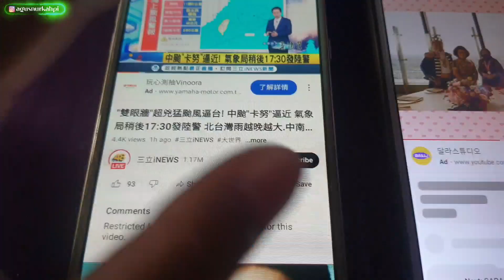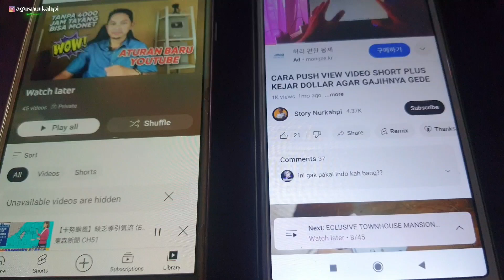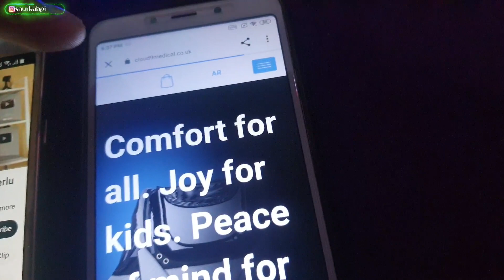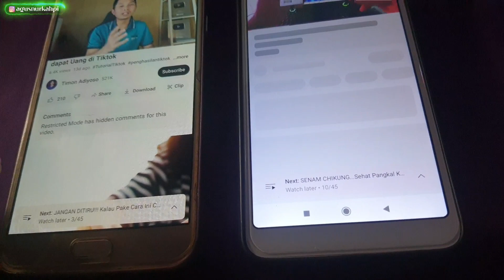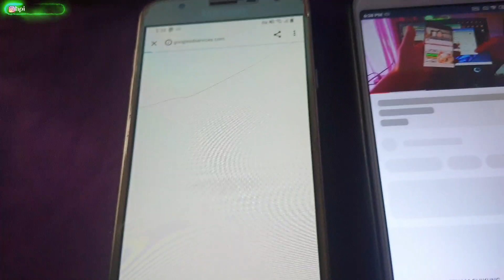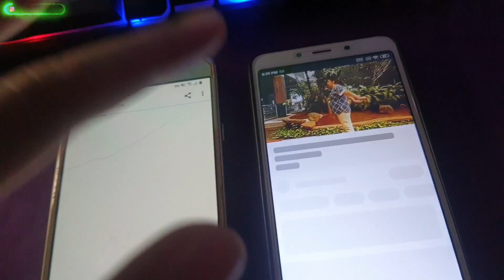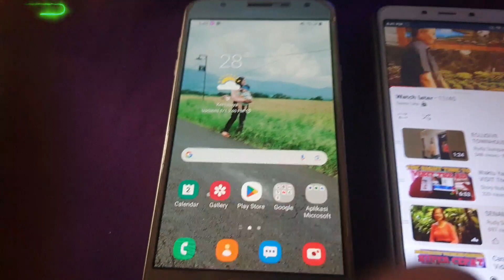BAHAYA!!! Iklan Ini Jangan Kalian Mainkan Dan Iklan-iklan Ini Perlu Di Perhatikan